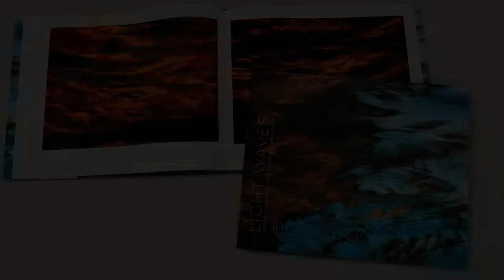LIGHT WAVES—Abstract Photographs of Reflections from Lake Superior. KICKSTARTER STARTS 11/18/2022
LIGHT WAVES book, museum exhibition, and Kickstarter campaign!

Over the past two years, I've been kayaking the wild shores of Lake Superior, making abstract photographs of reflections for this new project. The book will come out Nov. 20th. An exhibition will run from Nov. 11th through January 15th at the Palm Beach Photographic Centre's museum. We are launching a Kickstarter Campaign on October 18th to help pay the printing and marketing costs. There are some great rewards available in the campaign, and we could really use the help, so please check it out!

You can see all 122 photographs included in the book

Craig and Honey Blacklock